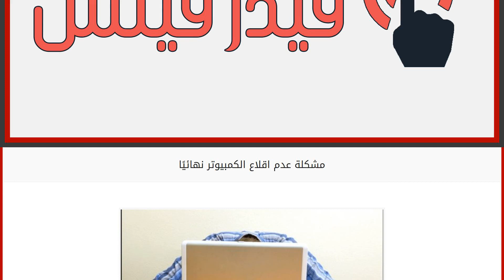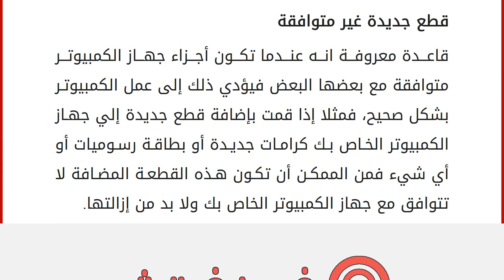مشكلة عدم اقلاع الكمبيوتر نهائيًا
من المعروف دائما أن أجهزة الكمبيوتر دائما ما تتعرض إلي المشاكل مثل أن تصاب بـ شاشة الموت الأزرق التي تعتبر من أكبر المشاكل وتسبب إزعاج كبير للمستخدمين، و مشكلة التعريفات و مشكلة الإصابة بفيروسات و مشكلة البرمجة الخبيثة و غيرها من الكثير من المشاكل، لكن كل هذه المشاكل بسيطة ومن الممكن حلها بسهولة، أما عن المشاكل المزعجة فهي التي لا تكون واضحة و لا نعرف ما هو سببها، مثل مشكلة توقف جهاز الكمبيوتر عن العمل بشكل نهائي و هذه المشكلة من أسوأ المشاكل بسبب تعدد الأسباب التي يمكن أن تكون وراء هذه المشكلة، وتوقف فيها الكمبيوتر عن العمل.
وحدة الطاقة في الحاسب الشخصي أو الشحن في اجهزة اللابتوب من المعروف أن الجزء المهم و أول شيء في تشغيل أي جهاز إلكتروني هو توفير الطاقة، لهذا فعند حدوث المشكلة فسوف نقوم بالبحث عن مزود الطاقة عندما يتعرض الجهاز مشكلة أو عطل، وتكون متوفرة في أجهزة الحاسب الشخصي وحدة تزوي